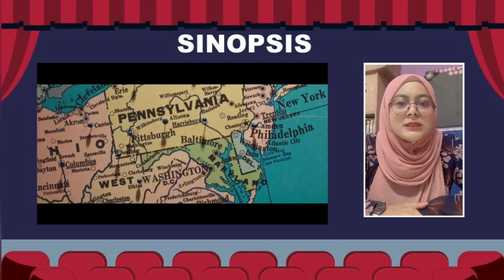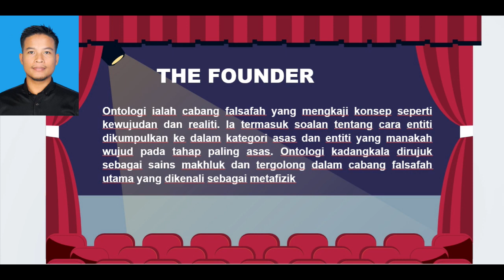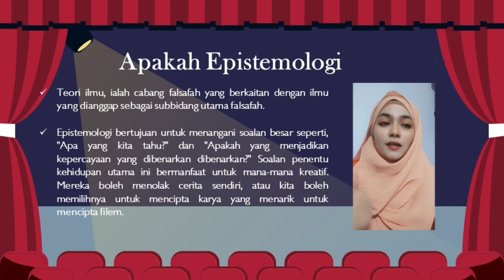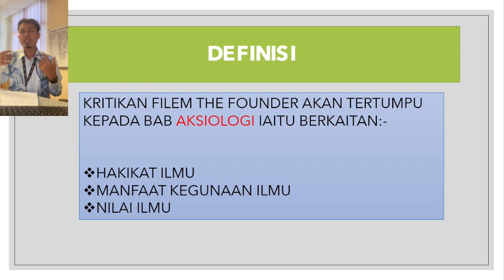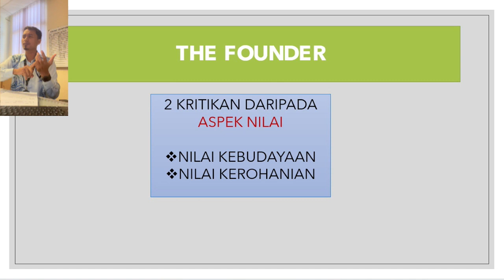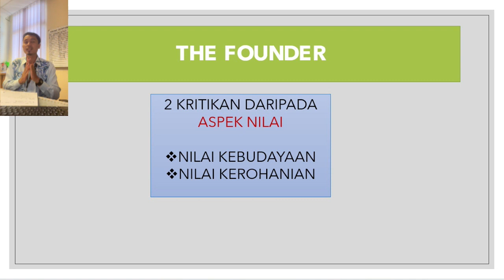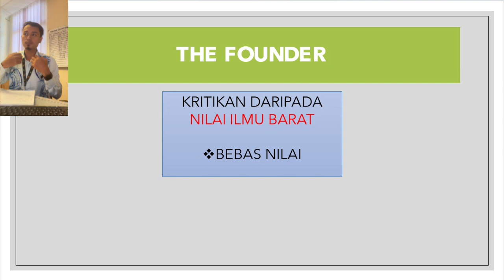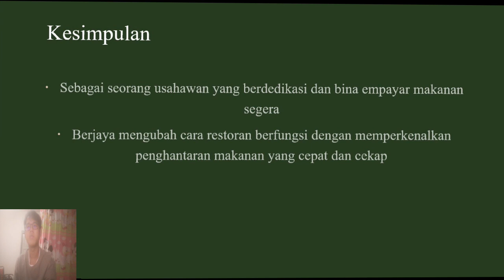THE FOUNDER CRITIC TEAM 3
KUMPULAN 3
KRITIKAN UNTUK FILEM THE FOUNDER